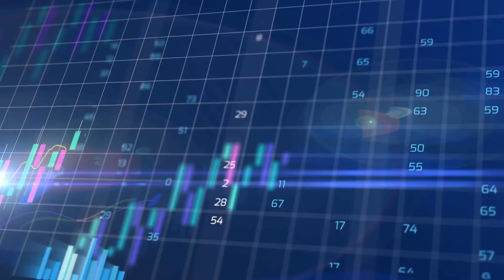Stock Market Logo 2 | After Effects Project Files - Videohive template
Use this template to your youtube channels dedicated to stock, forex, finance or markets. Optical Flares plugin is required After Effects CS6 or higher UltraHD Resolution Easy to editing Color Control Logo Placeholder Title Placeholders Duration : 0:10 Music : Finance And Business Analytics

 Last Update 10 October 18 Created 10 October 18 After Effects Version CS6 Files Included After Effects Project Files Requires Plugins Optical Flares Uses Plugins Optical Flares Length 00:10 Resolution 1920x1080 File Size 213KB Media Placeholders 1 Text Placeholders 1 Tags broker, business, chart, cost, currency, equity, exchange, finance, forex, intro, logo, market, stock, trade, trading

download Stock Market Logo 2 | After Effects Project Files - Videohive template